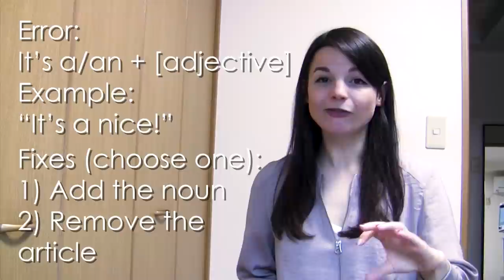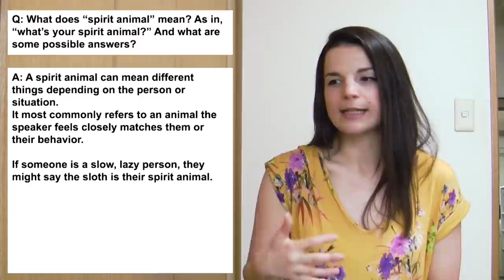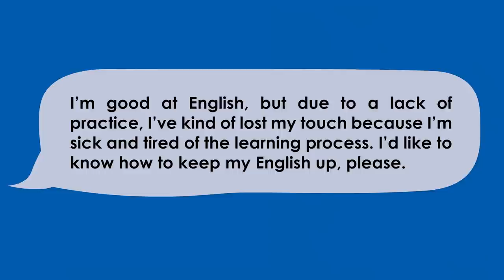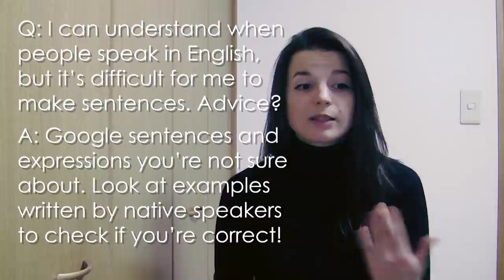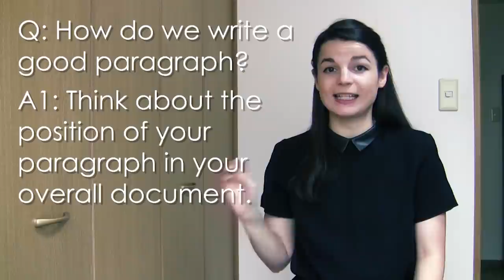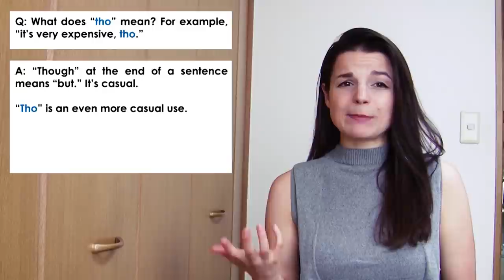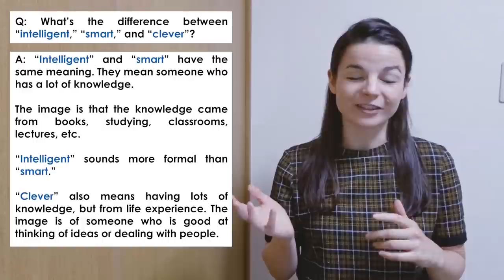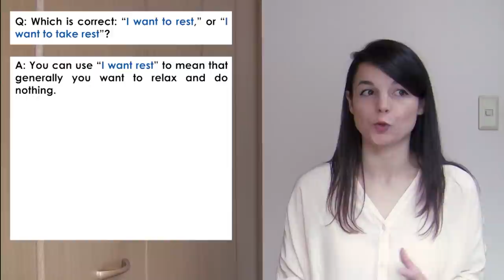100 Answers to Common English Questions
Here are 100 of the most common questions from English learners.

With this video compilation you'll have a better understand of English language.

This video will give you amazing insights and answer questions you probably already asked yourself. Our host express herself in simple English, with English subtitles. This video will challenge your listening comprehension skills and help you progress in your English study. This is the fastest, easiest way to pick up conversational English!